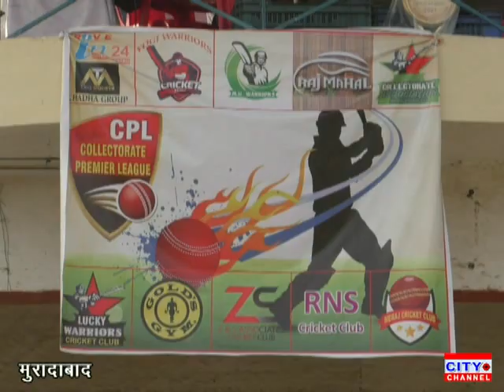मुरादाबाद के रेलवे स्टेडियम में सी पी एल क्रिकेट टूर्नामेंट जारी